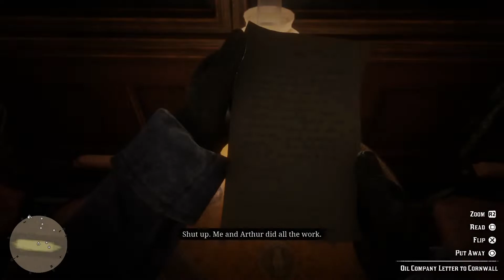Red Dead Redemption 2- Who the hell is Leviticus Cornwall?